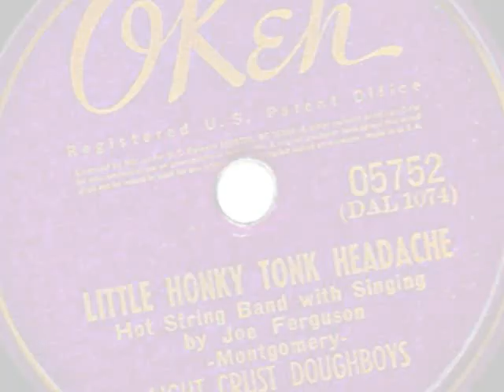Little Honky-Tonk Headache ~ The Light Crust Doughboys (1940)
Little Honky-Tonk Headache  ~ The Light Crust Doughboys w/ Joe Ferguson (1940) Okeh # 05752 -
The flip side of,  Mean Mean Mama (From Meana)
Words & Music by : Marvin Montgomery